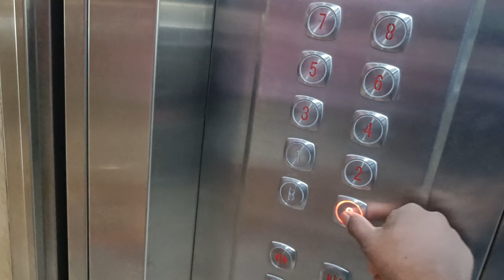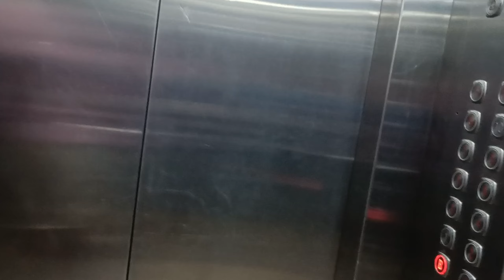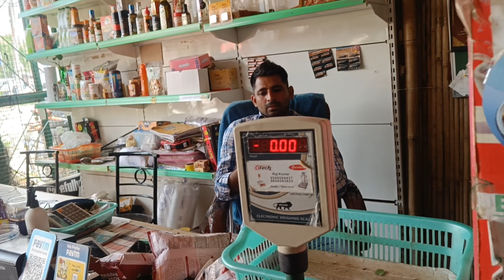new Motoblogging Puri apartmentGurgaon Palam ViharHaryana